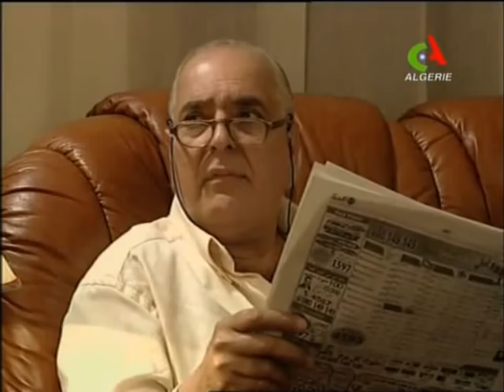البذرة الموسم 1 الحلقة 09